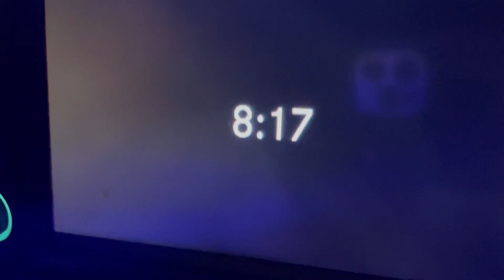Ryko Radius HT Touchless Car Wash @ Sam's Club Rib Mountain/Wausau WI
Recorded August 28, 2023 at 8:16 PM.
We're back for this again three months later. This cleans the car really well.
Machine System Basics:
Machine System: Ryko Radius HT Touchless
Ranking: 9/10 (90%) (Excellent)
Year installed: c. 2018/2019